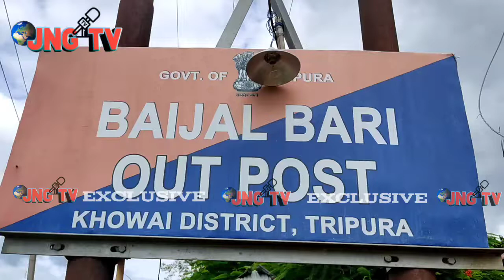Drugs Awareness program kholai kha || khowai police ni lowajimong bai || Baijal bari